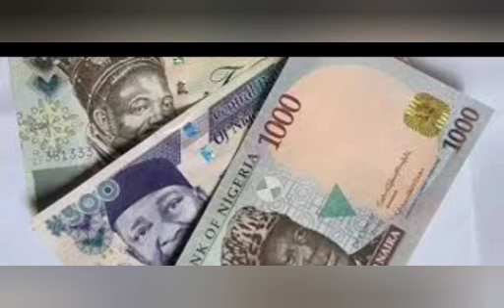EXPOSED: ELRUFAI CAUGHT, HAS OLD NAIRA NOTES STOCKED SOMEWHERE HE WANTS TO BRING INTO THE SYSTEM